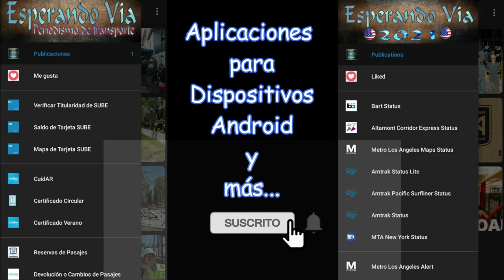🚂💨 CSX GE ES44DC Locomotive 5364 🌴🌊 Epic Maneuvers in Miami! 😱🚆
Enjoy thrilling videos of the CSX GE ES44DC 5364 locomotive in action at the Miami rail yard. Join me to witness epic maneuvers filled with power and precision. 🚂💨🌴🌊😱🚆

Recommended:

🌱 Vivero Medialunita: Visit ViveroMedialunita.com.ar to find a wide selection of plants and accessories for your garden.

🏢 Businam: Explore Businam.com for resources and tips on business and entrepreneurship in Latin America.

🌳 Emprendedores Latinos Agrupados: Connect with other Latin entrepreneurs at EmprendedoresLatinosAgrupados.com to collaborate and learn together.